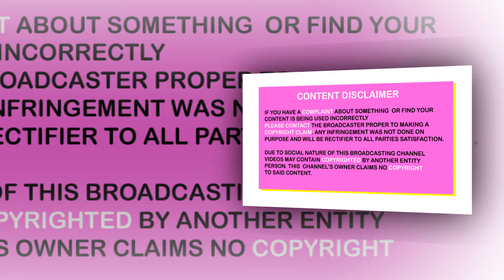Latest Long Skirts Outfits with Beautiful Top For Evening Party || GnG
Sorry for technical issues We are off for selling, soon we will start our onlilne portal for online sell.

I am hereby declare that all Images use to make this video is from Google Search . I use Google Advanced Search to collect those images, usage rights: "free to use, share or modify. Credit goes